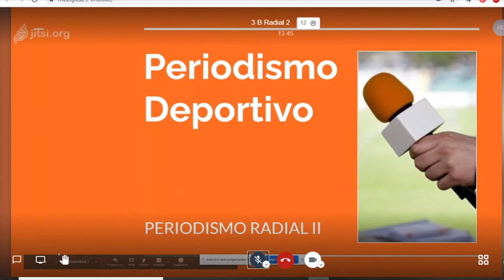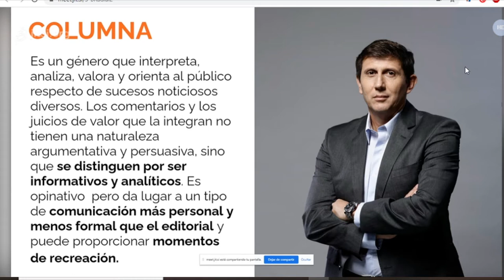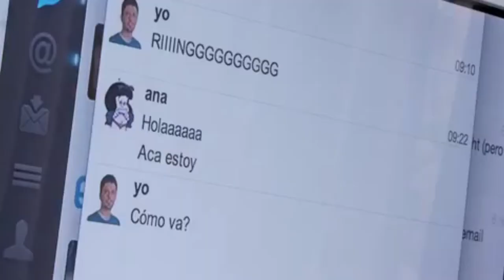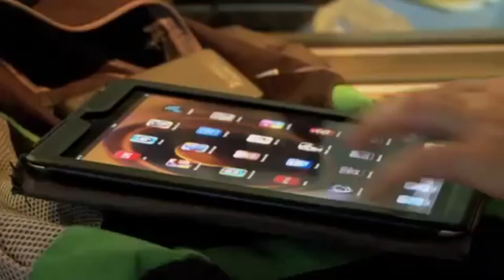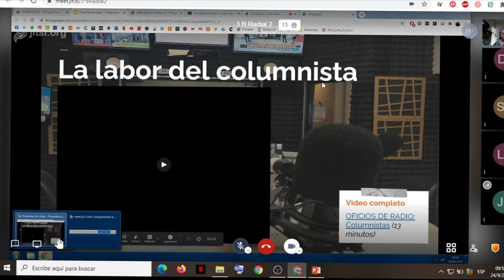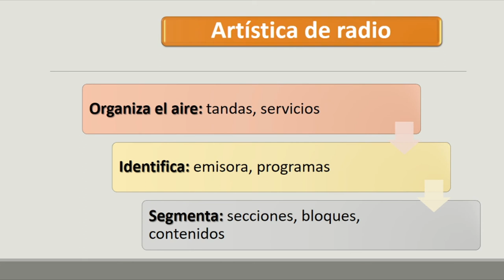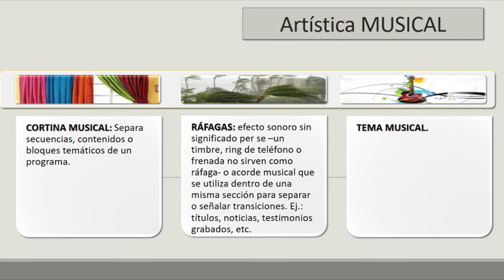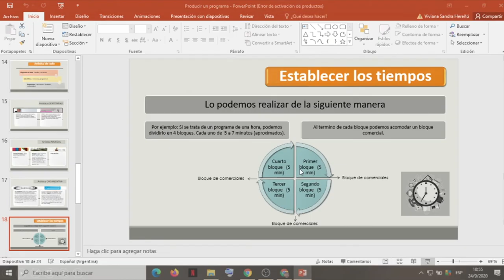Clase Virtual Producción deportiva en Radio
Clase dictada por Axel Battyán Padró como adscripto de la materia Periodismo Radial 2.
Qué es hacer periodismo deportivo en radio y cómo producirlo.